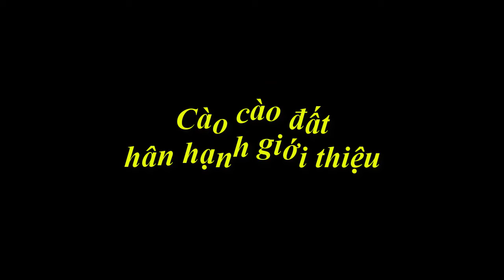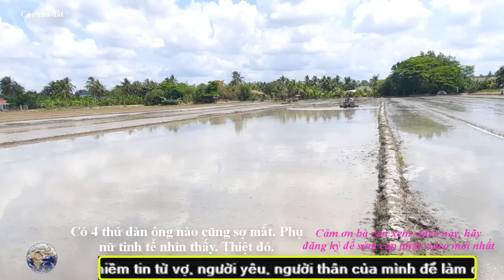Cào cào đất nâng cấp lên 24 mã lực - thách thức mọi loại đất. Trừ đất nhà. Ấy da.